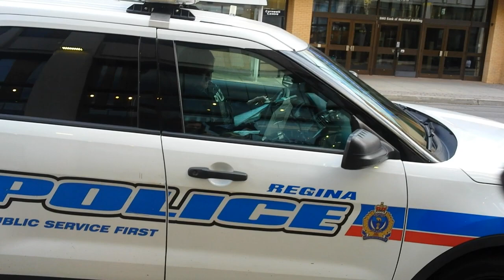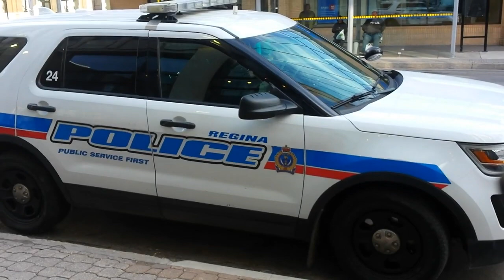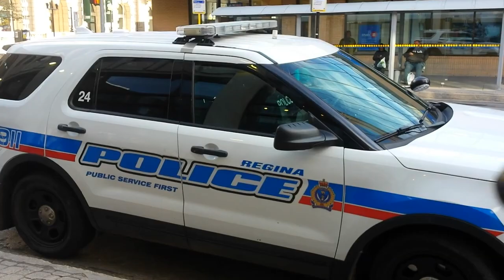Copwatch FamilyRESPECT, thank you